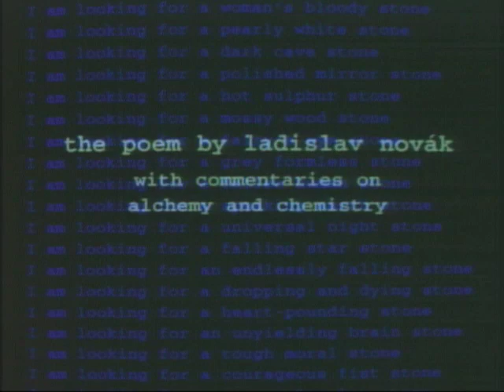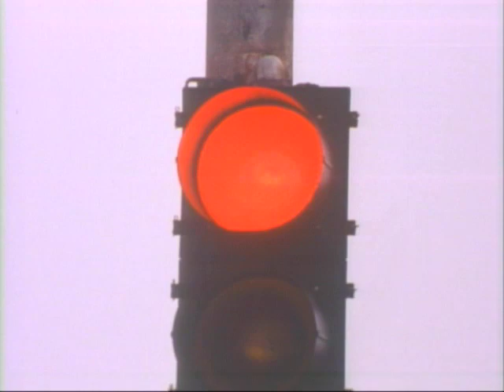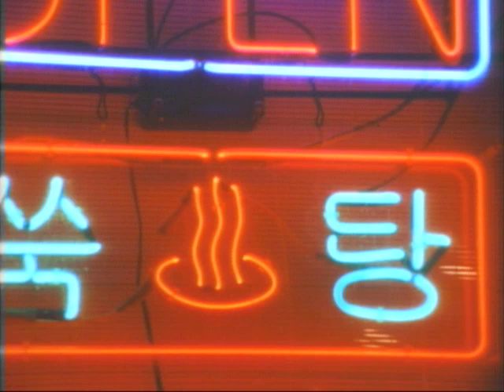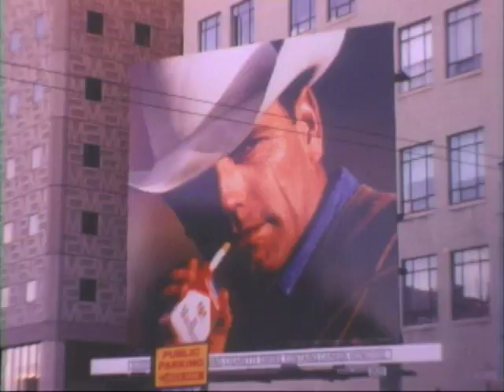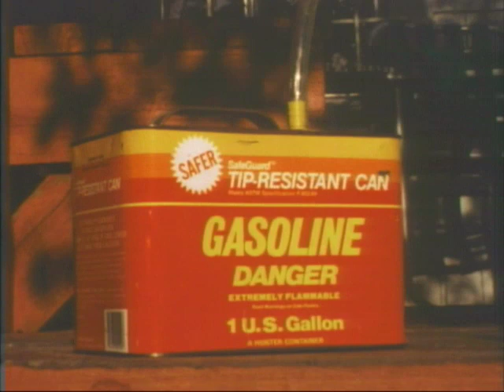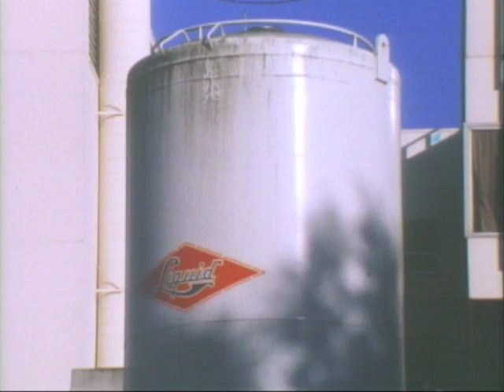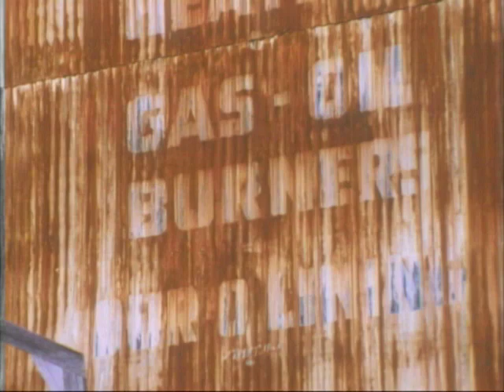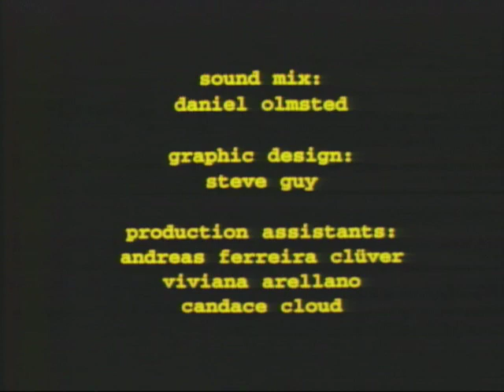Philosopher's Stone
A picture-sound puzzle of alchemy and chemistry in everyday life. This 1996 production "translates" Ladislav Novák's 1967 Concrete poem "The Philosopher's Stone" into film. The poem's experimental use of language is mirrored in an equivalent, but uniquely cinematic, arrangement of images and sounds. A dialogue between poetry and the cinema proceeds from the fact that what can be abstract in language must be concrete in the photographic images of the film.

In alchemy, the Philosopher's Stone was the mysterious substance which could transform one element into another, purify matter, turn lead into gold.

In his poem, Ladislav Novák turns language into the Philosopher's Stone. His unusual combinations of common, mystical, and mythological adjectives constantly alter our mental image of the repeated word "stone."

The images in the film Philosopher's Stone are a lyrical and yet unsettling documentation of our material world--the overlooked electric motors, acrylic resins, liquefied gases, chemicals, metals, and plastics that shape our daily lives.

The playful, unexpected juxtapositions of these images and sounds with the poem's words, makes the familiar strange, the ordinary extraordinary. Philosopher's Stone is a demonstration of how we make meaning from the world around us, how through language and the poetic imagination we transform the commonplace into gold.

A film by Stefan Ferreira Clüver
from the poem by Ladislav Novák
15 minutes, 1996